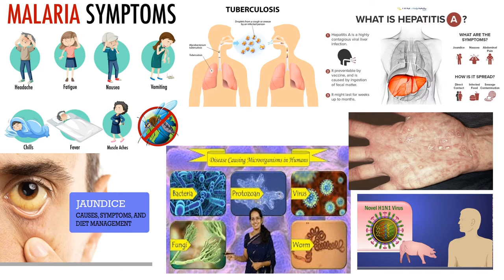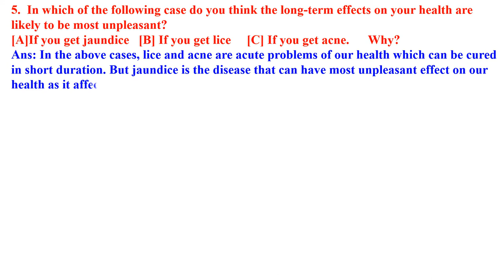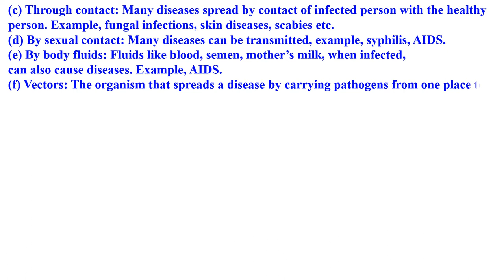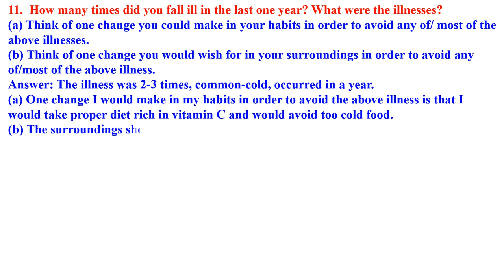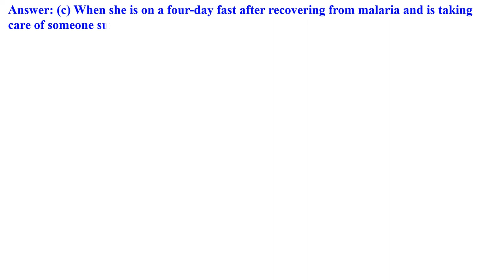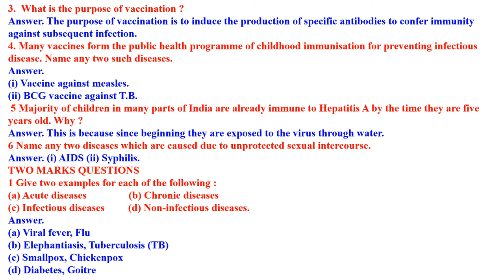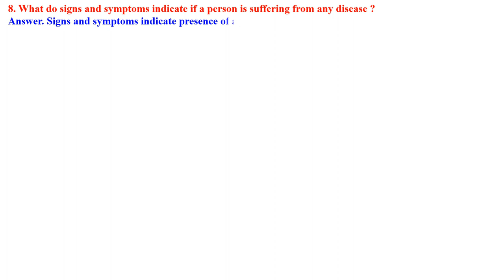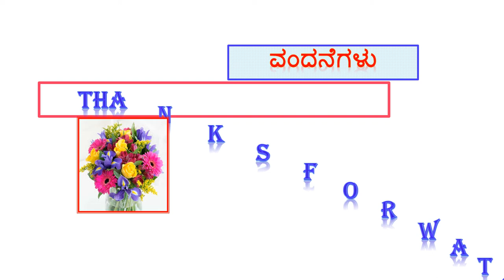CLASS 9 SCIENCE WHY DO WE FALL ILL